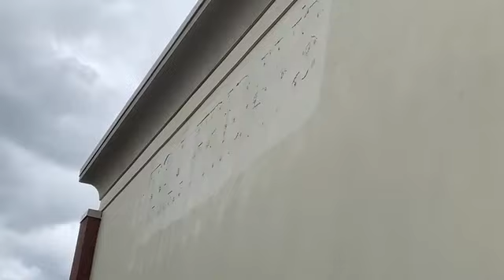Abandoned TGI Friday’s in Montgomeryville PA